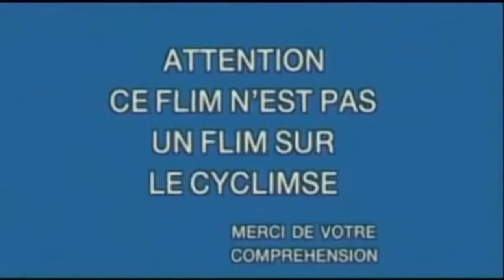TOUJOURS DEBOUT ?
Bonjour à tous ! Je vous donne des nouvelles en attendant le retour du bon goût et de l'élégance sur cette chaîne. Bisous mes farfadets !